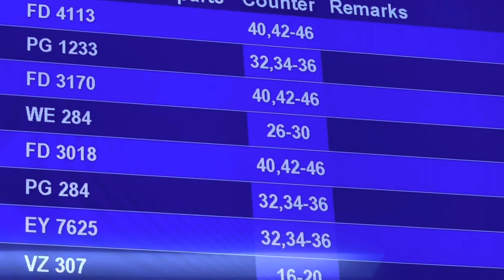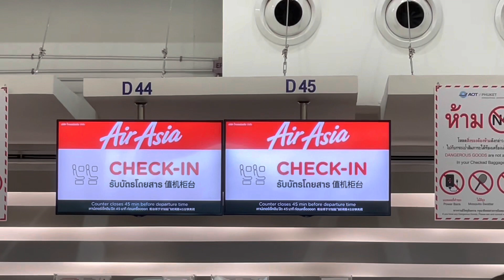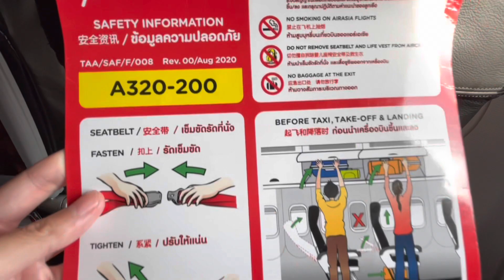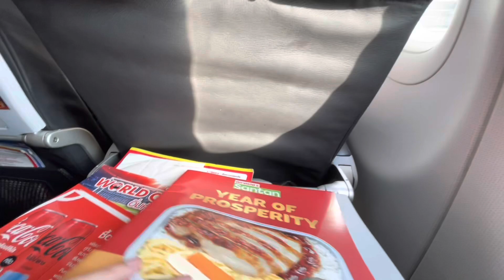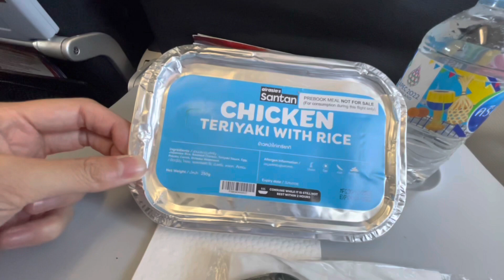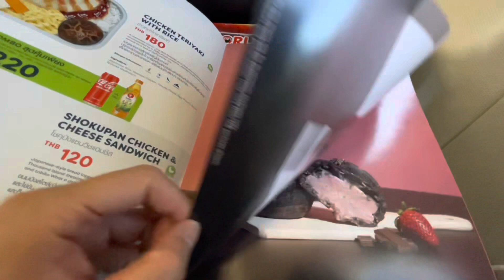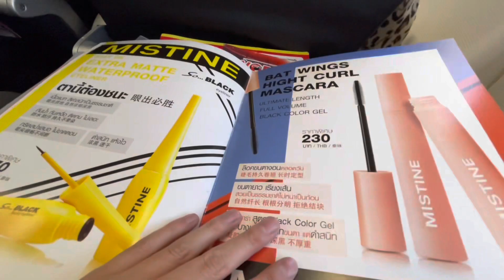【世界一周 #12】Air Asia Economy Class Thailand Phuket → Udon Thani🇹🇭エアアジアエコノミークラス搭乗記✈️